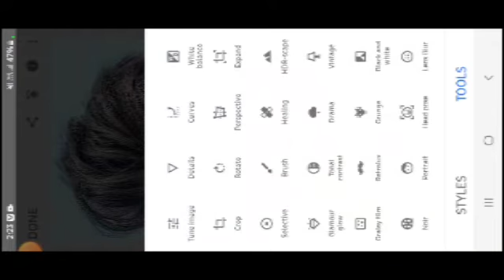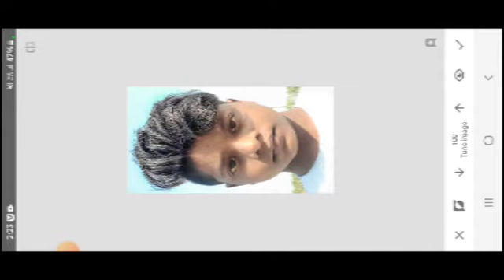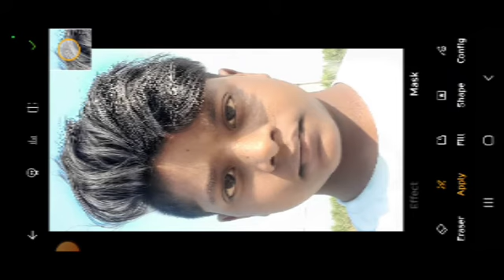How to Use Snapseed's Hair Operant Effects and Details @RdxEditor @AaryaEditz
how to use snapseed's hair operant effects and details
how to use snapseed to remove wrinkles
how to use snapseed healing tool
how to use snapseed to blur background
how to use snapseed to edit photos
how to use snapseed to remove background
snapseed change hair color
snapseed remove hair
does snapseed have an eraser
snapseed how to use selective tool
snapseed how to use healing tool
iphone snapseed tutorial
using snapseed healing tool
how to use eraser on snapseed
using snapseed
exposure snapseed
snapseed remove haze
does snapseed have a clone tool
how do you use snapseed for beginners
snapseed exposure
snapseed double exposure change background
snapseed double exposure erase